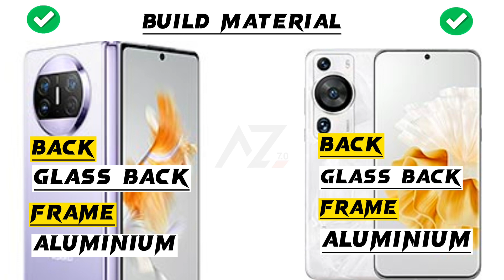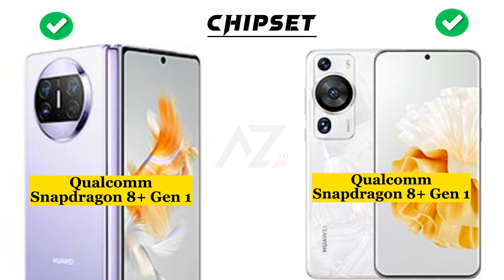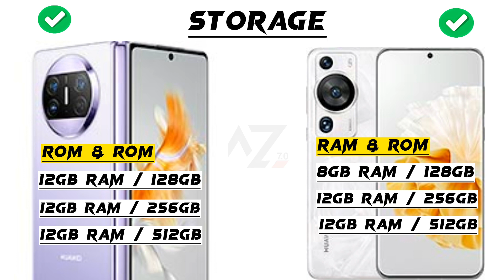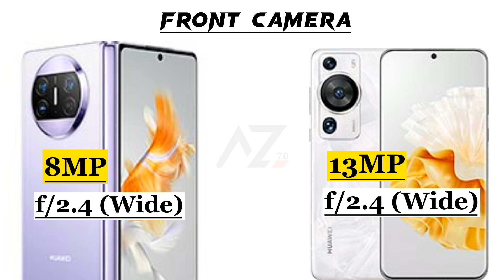Huawei Mate x3 vs Huawei P60 Pro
Hey ‎@Abdullahzone7.0
This is an in-depth comparison between Huawei Mate x3 vs Huawei P60 Pro. In this comparison, you will find the camera, battery, performance,display and design comparison.So this video will help you in your purchasing decision.

huawei mate x3 unboxing
huawei mate x3 release date
huawei mate x3 first look